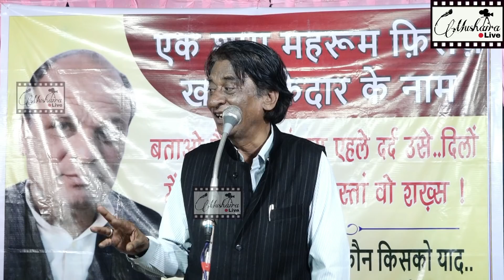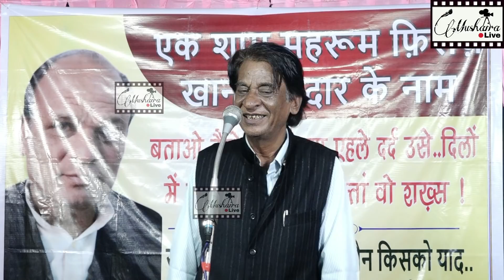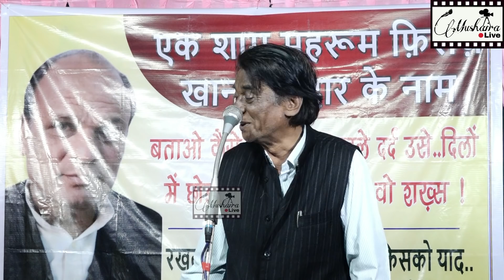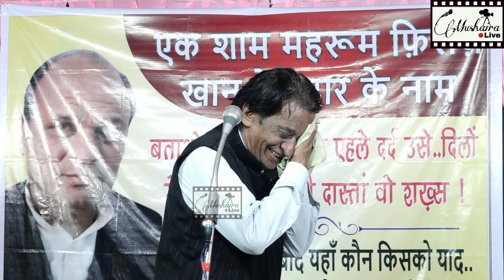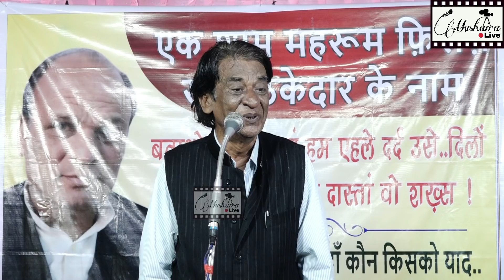Naaem Akhtar Khadmi | कितनी मुश्किल से हाँ कहा तुमने | Mushaira Live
Rahat Indori
Munawwar Rana
Nida Fazli
Qamar Ejaz
Shabeena Adeeb
Saba Balrampuri
Chandni Shabnam
Anamika Amber
Rukhsar Balrampuri
Anjum Rehbar
Santosh Anand
Ankita Singh
Tehzeeb Hafi
Zubair Ali Tabish
Om Vyas
Shailesh Lodha
Abbas Tabish
Ana Dehalvi
Saghar Khayyami
Nuzhat Anjum
Roohi Naaz
Sundar Malegavi
Popular Meruthi
Dr.Rahat Indori
Jaun Elia
Ahmad Faraz
Parveen Shakir
Munir Niazi
Zia Mazkoor
Khurram Aafaq
Bhuwan Mohini
Anamika Amber
Ankita Singh
Mumtaz Naseem
Nuzhat Anjum
Imran Pratapgarhi
Sufiyan Pratapgarhi